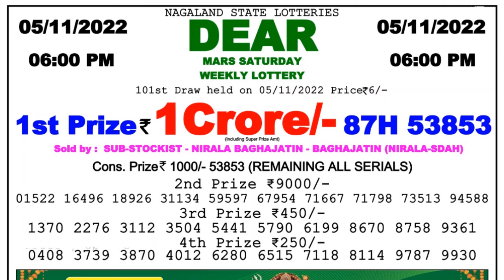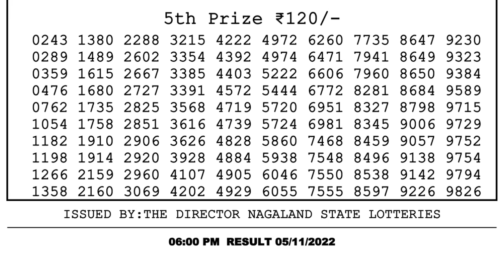🔴Dear Lottery Sambad Live 6pm today 05.11.22 Nagaland State Lottery Result